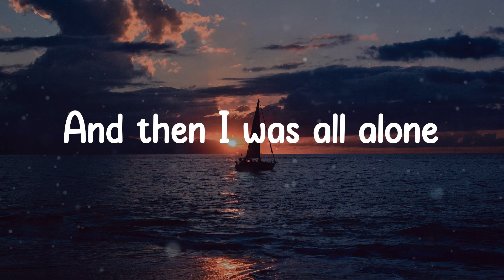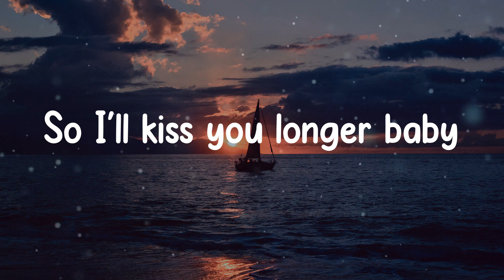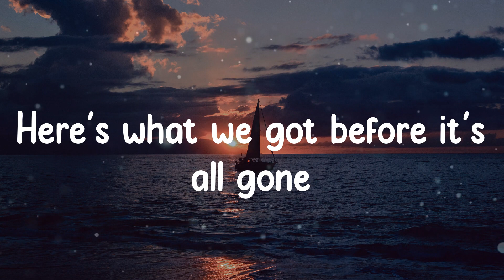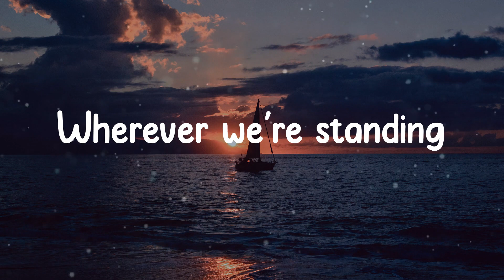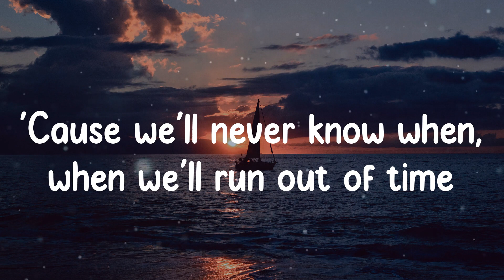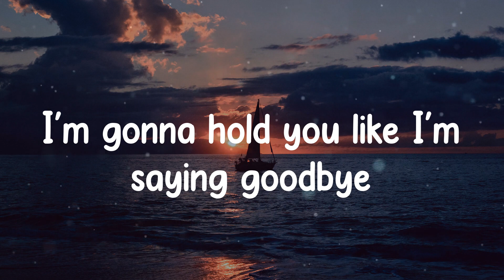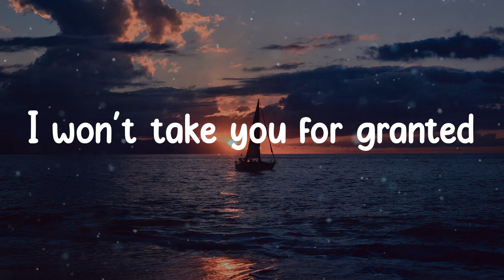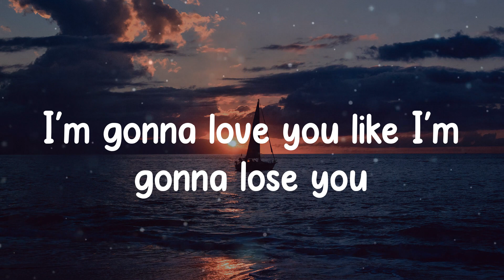Meghan Trainor - Like I'm Gonna Lose You (Lyric video)